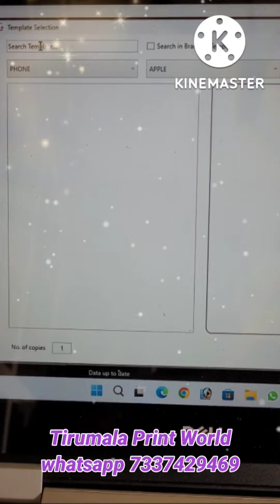Transparent golden Mobile skins for iPhone 13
Mobile skins for iPhone 13 transparent golden mentality skin